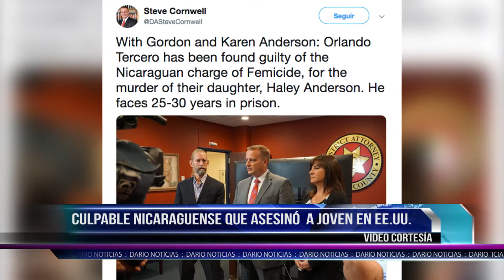Encuentran culpable a nicaragüense que asesinó a su novia en Nueva York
El sistema de justicia en Nicaragua ha encontrado culpable al joven Orlando Tercero por el asesinato de Healey Anderson, con quien de acuerdo a los testigos sostenía una relación sentimental.

El hecho ocurrió en marzo de 2018 y Orlando Tercero fue capturado por las autoridades policiales en el hospital Heodra de la ciudad de León.